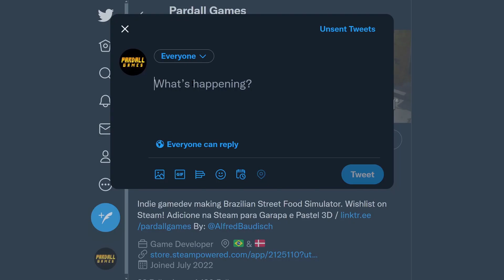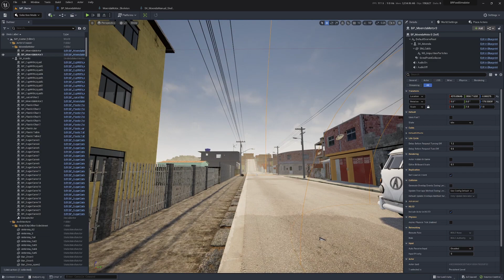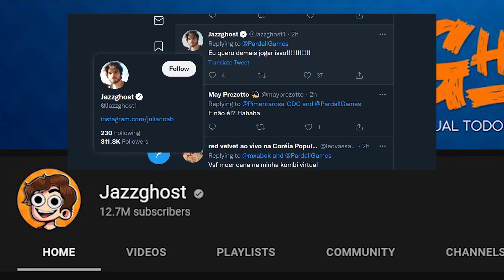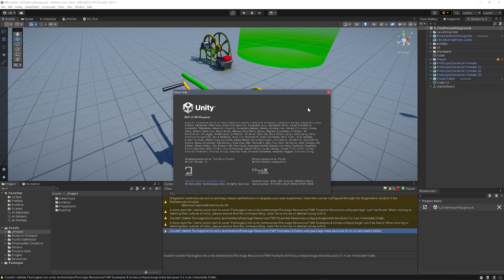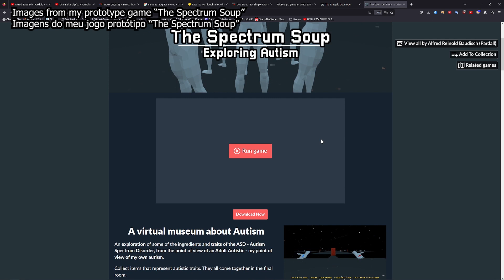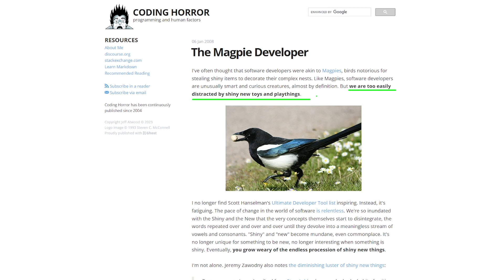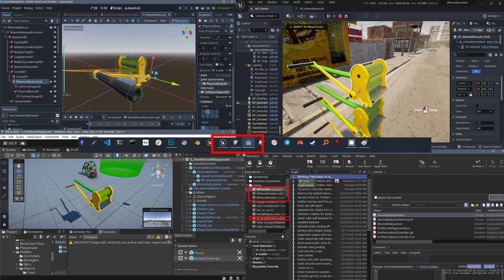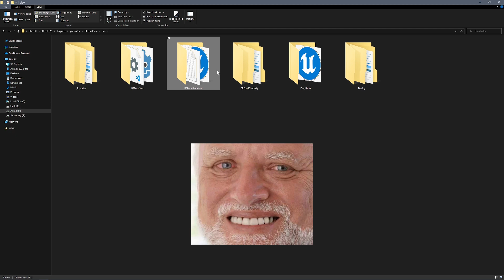6 Months Making a Simulator Game in 3 Engines - BR Food Sim Devlog #1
My indie game Brazilian Street Food Simulator went viral 2 hours after the trailer was published. For the past 6 months I have lost my mind, and I'm making the game with Godot, Unity and Unreal Engine at the same time. I face choice paralysis between many game concepts and engines.